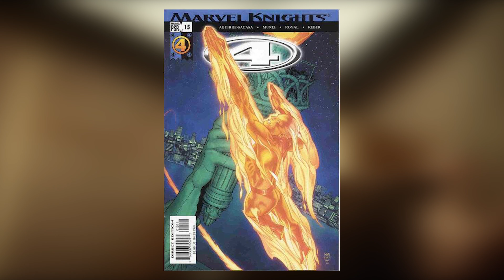Agent Mobius (Loki Time Variance Authority) Complete History | Introducing agent mobius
Agent Mobius (Loki Time Variance Authority) Complete History